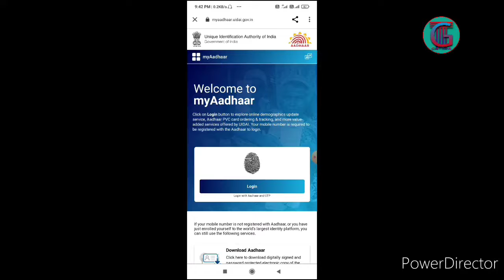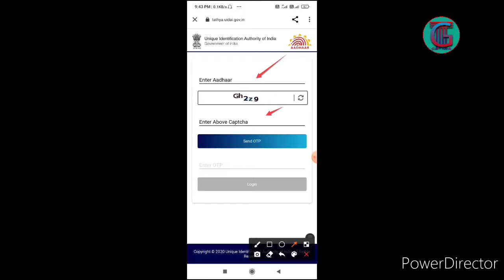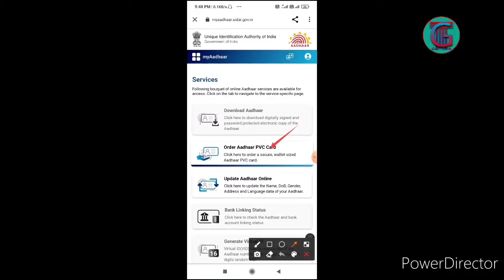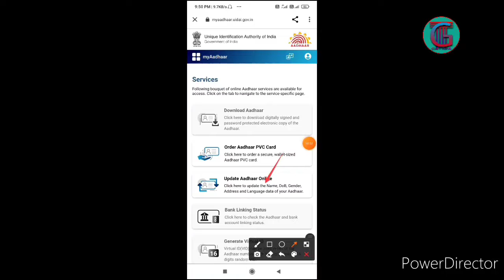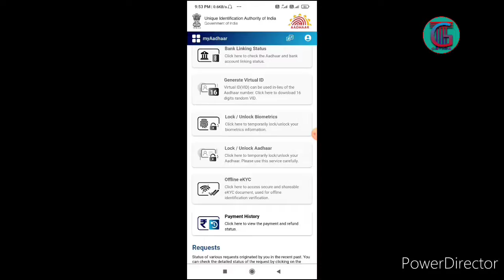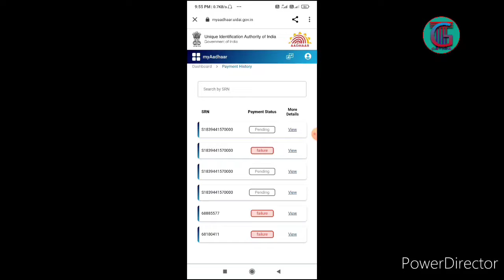Aadhar New Update 2021 | Aadhar Card Update Online New Website All Features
About this video 👇
Aaj ke es video me batayenge ki Aadhar Card ke new update k bare me, bahut hi acha se easy way me bataye h video ko pura dekhe jarur samjh me aayega